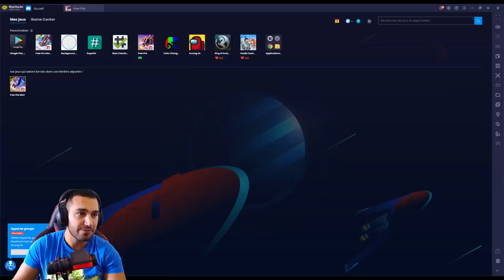مطورة XM8 🔥 فري فاير | شاهد جميع اضافات التحديث الجديد 😱🔥 اسلحة وسكنات جديدة راح تصدمك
FREE FIRE WHITE444 REACTION II الأرنب المرعب يعود ويضرب من جديد

●▬▬▬▬๑۩۩๑▬▬▬▬●
🔶 الروابــط المــتوفرة لتــــواصــل :